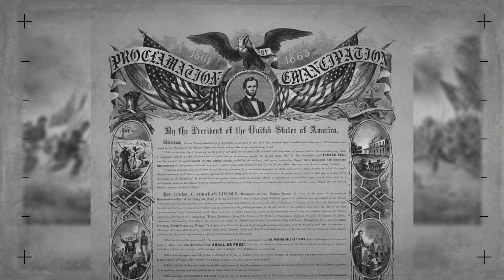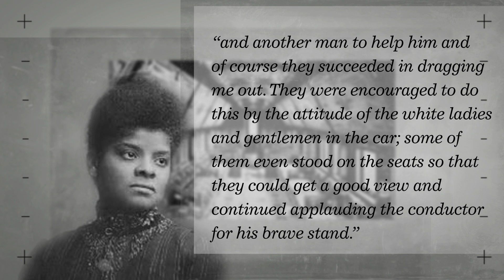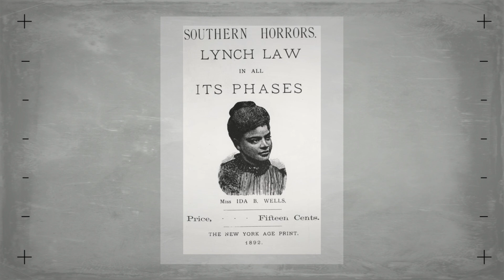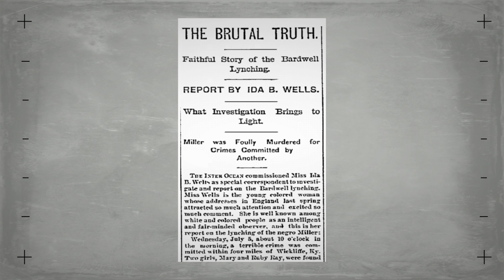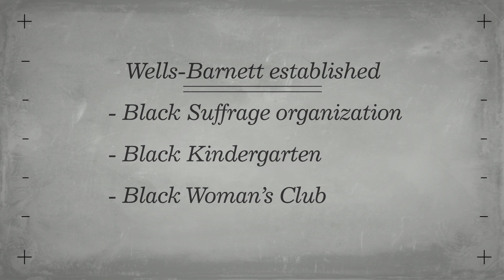IDA B. WELLS: Journalist and Anti-Lynching Crusader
Ida B. Wells was the first black female journalist to bring the world's attention to the lynchings of black people that started to gain popularity in the south following the civil war. It's journalists like her that have created the foundation on how to challenge the system by exposing the truth.

Book:
Ida: A Sword Among Lions
by Paula Giddings